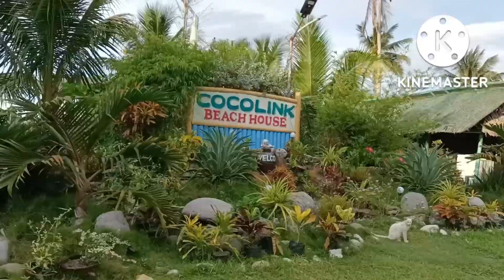"Nakakamanghang panguguha ng buko mula sa puno ng di nababasag".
Nakakamanghang pangunguha ng buko mula sa puno ng di nababasag